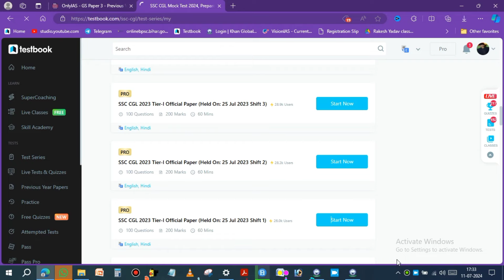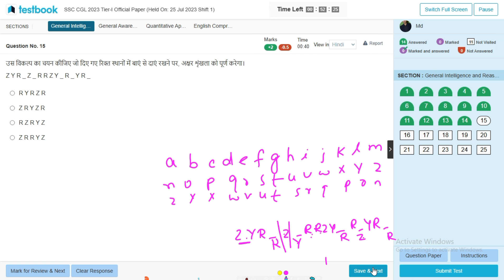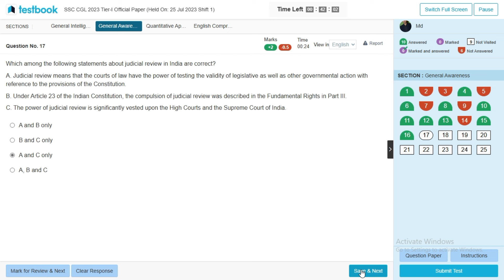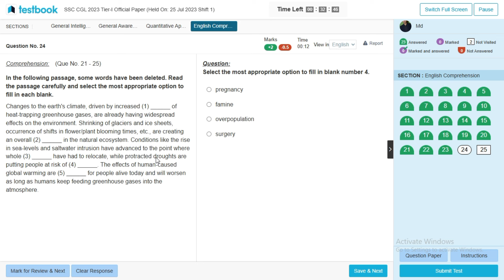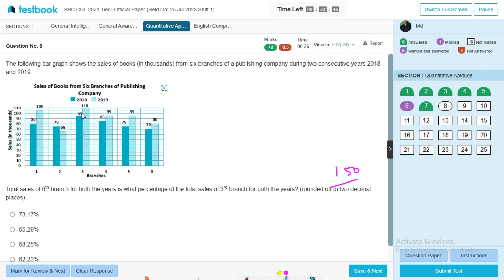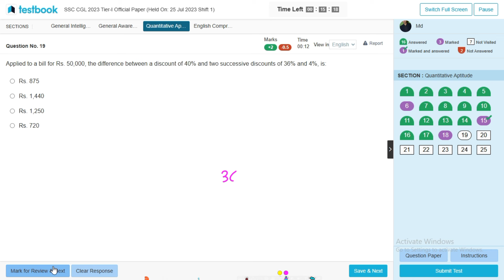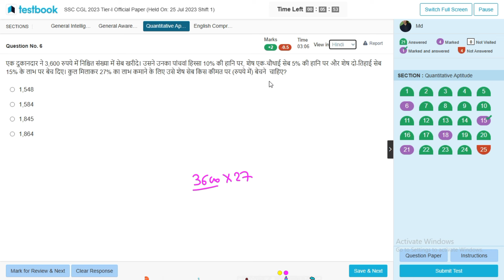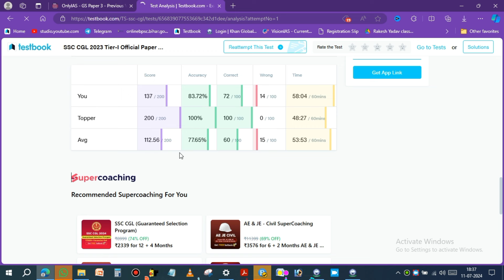🎯SSC CGL Tier 1 2024 PYQs Live Test Testbook| Target SSC CGL 2024, Math,GK, Reasoning & English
🎯SSC CGL 2024 Mega Live Test Testbook Rank Booster|Target SSC CGL 2024, Math,GK, Reasoning & English
Testbook mock
mock solution
oliveboard mock test
oliveboard
oliveboard free mock test
oliveboard mock
oliveboard rrb mock
100% accuracy

Timeline-
00:00 Start Mock Test
12:00 Reasoning End
12:05 GK Start
19:00 GK End
19:12 English Start
37:34 English End
37:45 Math Start
43:45 Math End
45:00 Quick recap